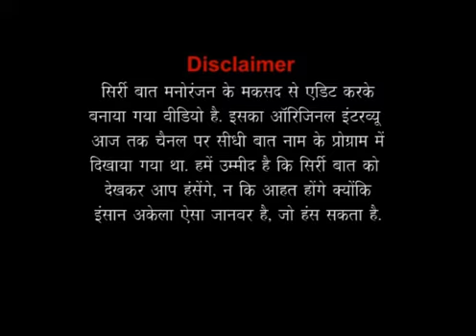स्वामी रामदेव ने फाइनली बताया कि 'करने से क्या होगा,' देखें फनी इंटरव्यू | The Lallantop